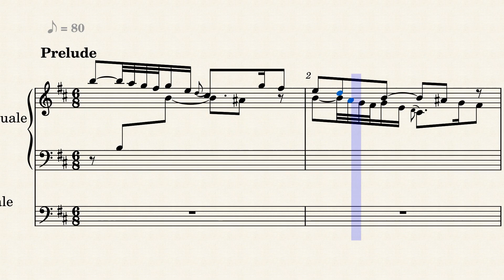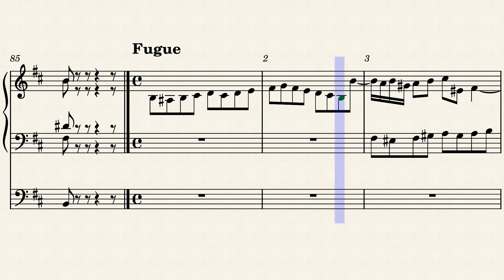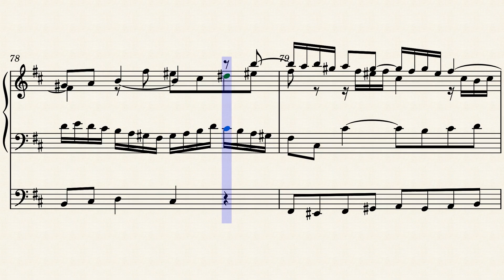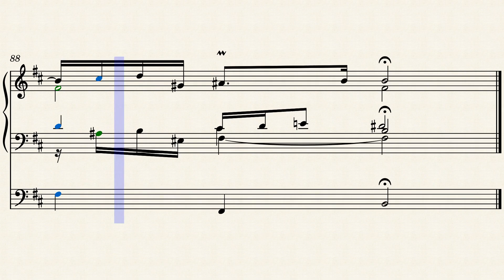BWV 544 - Prelude and Fugue in B minor